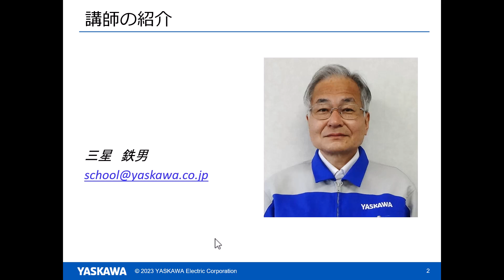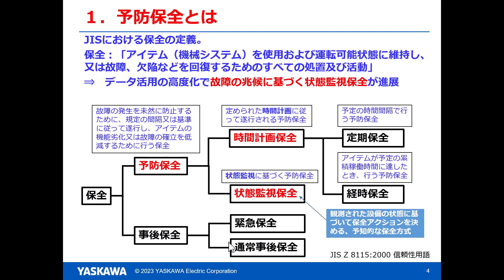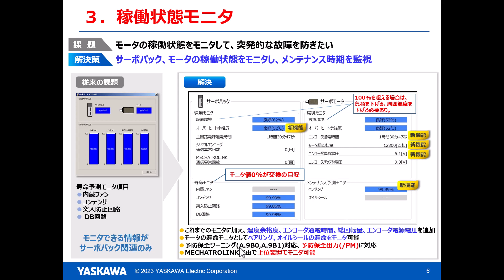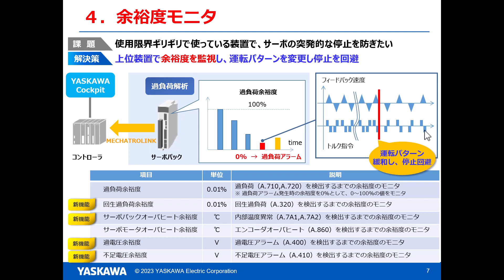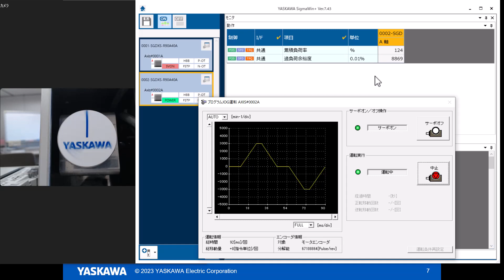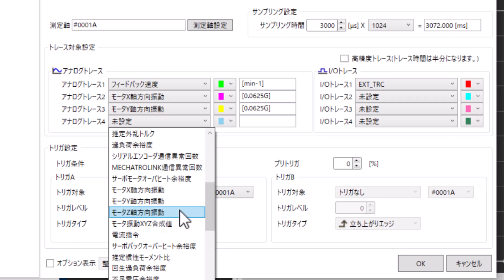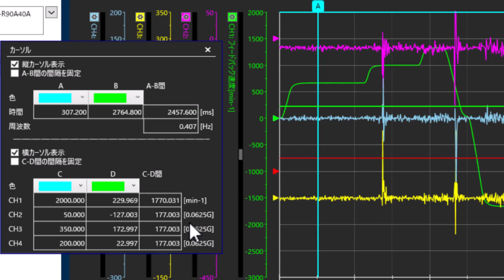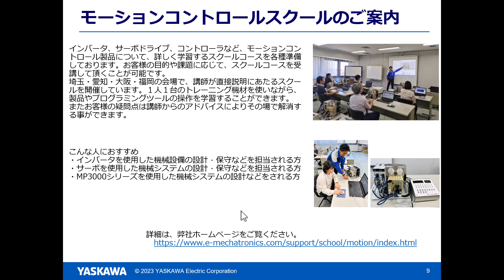【安川電機】Σ-Xサーボドライブ予防保全機能紹介◆モータをセンサー代わりにして予防保全しませんか？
Σ-Xサーボドライブは、モーターがセンサーとなり装置内の様座なデータを検出し、それらのデータを基に装置の変化を検出する機能です。
予防保全の機能としては、稼働状態モニタ、余裕度モニタ、加速度センサモニタなどの機能があります。
装置や製造ラインの予防保全に活用することが出来、装置が停止する前に異常を検出し保全作業を予め行う事ができます。
また異常検知機能については、別の動画を掲載していますので、そちらをご覧下さい。

00:00 タイトル
00:18 講師紹介
00:28 データ活用と予防保全
01:22 予防保全とは
02:24 Σ-Xの予防保全機能
03:24 稼働状態モニタ
05:18 余裕度モニタ
09:12 加速度センサモニタ
11:53 モーショコントロールスクールのご紹介

・ACサーボドライブ　∑-X特設サイト

▼安川電機の製品・技術情報サイト e-メカサイト

お困りごとはありませんか？
e-メカサイトでは、電話やWEB（オンライン面談）も活用しながら、
お客様の抱えている課題へのソリューション提案やご相談の受付を行っております。